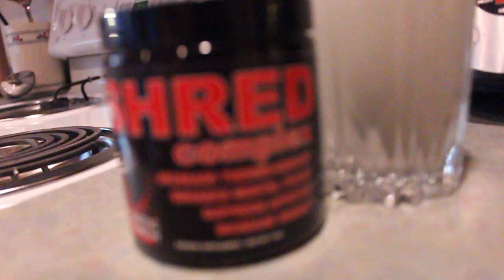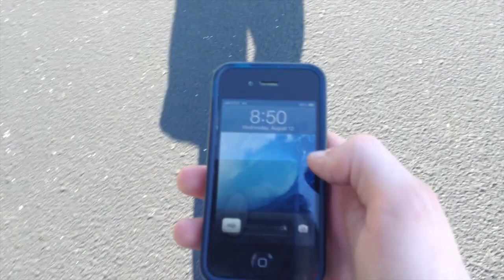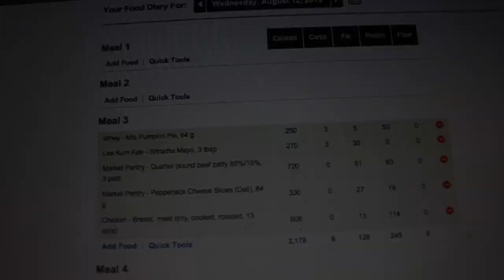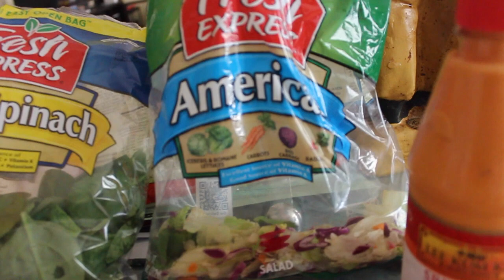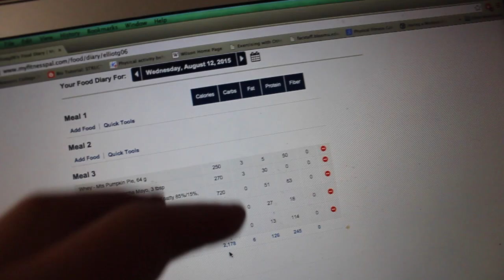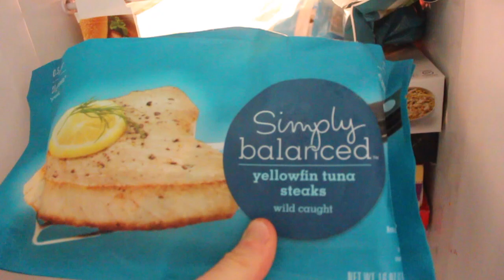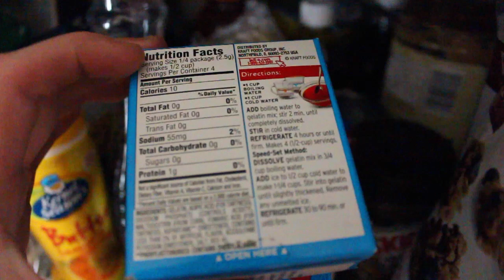How I use Flexible Dieting on No Carb Days | Back & Shoulders | Next Level Ep. 23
Morning Cardio, Meal prep for a no carb day, and a back and shoulder workout! If you have any video ideas you would like to see let me know!

Facebook.com/elliotfitnessteamathletes
myfitnesspal @elliotg06

music in video: "Hungry" by Rob Bailey and the Hustle Standard

Elliot Fitness is a channel dedicated to inform, educate, and show the multitude of people how to live the bodybuilding lifestyle while still enjoying time with family and friends. I hope that everyday Elliot Fitness helps educate and motivates hundreds of people to approach life in a positive and flexible way that allows you to pursue your goals, while enjoying it at the same time!